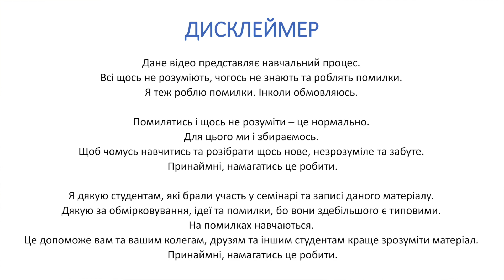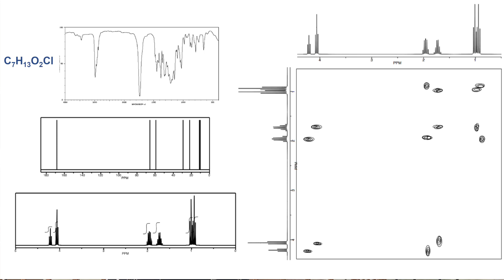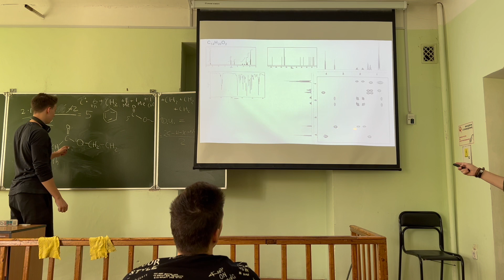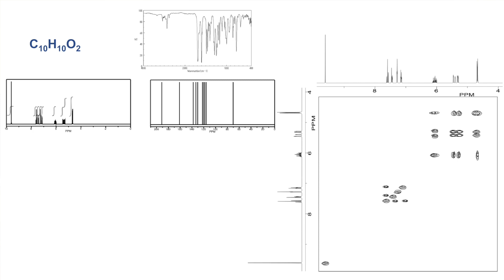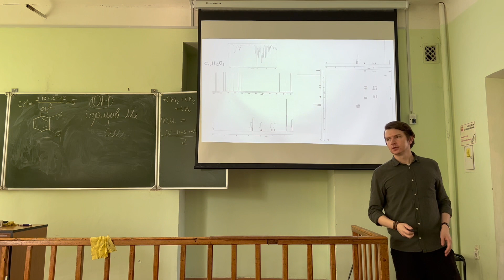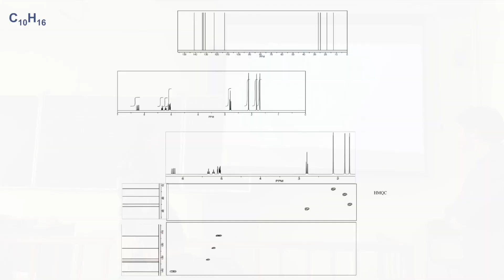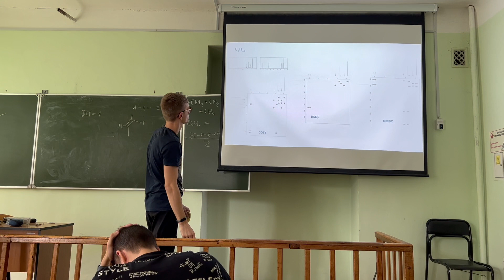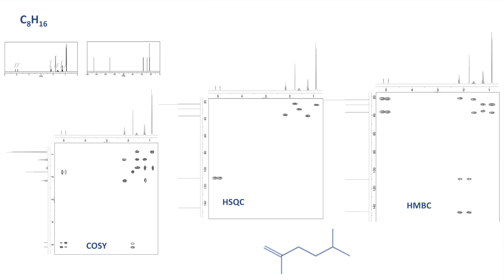Встановлення структури та фрагментів молекул методом двовимірної ЯМР спектроскопії. Семінар №2